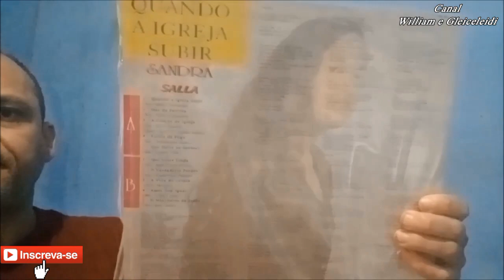Sandra Salla - Que Darei Ao Senhor 1995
Olá Amigos e Visitantes do Canal Tudo Bem? Hoje Venho Mais Uma Vez Publicar Louvor Antigo no Canal e Desta Vez Indo Ao Fundo do Báu, Matando Saudades Canção Que Marcou o Passado e Hoje nós Recordamos Ouvindo Aqui... Fico Por Aqui... Um Abraço Deus Abençoe a Todos!!!